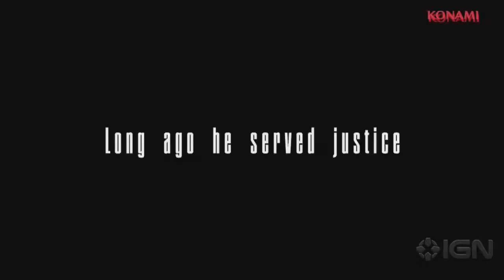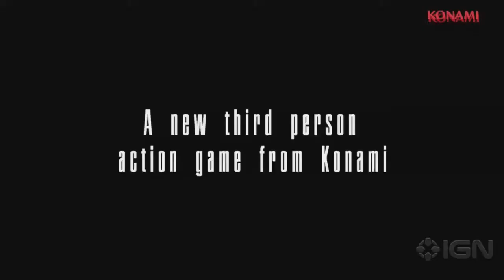Never Dead E3 2011 Trailer fr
Never Dead E3 2011 Trailer fr. Achat en ligne de + de 800 jeux vidéo neufs pc et consoles (ps3, xbox 360, wii, psp, ds) moins chers et livrés rapidement sur !
Économisez jusqu'à 30€ par jeu par rapport aux prix en magasins !
Rejoint leur page fan Facebook et tente de gagner des jeux vidéo et des bons d'achat toutes les semaines :)